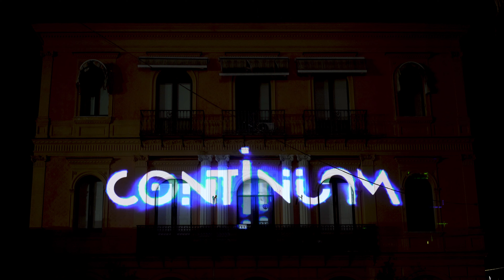CONTINUUM - Architectural 3D Mapping - Faville 2021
Con l’avvento delle nuove tecnologie, in un mondo sempre più connesso e dove la crescita digitale globale non accenna ad arrestarsi, stiamo tutti assistendo alla convergenza accelerata di tutto ciò che è digitale, sia nel mondo del lavoro che nella vita privata.

Siamo i protagonisti di un radicale cambiamento tecnologico e di tutto ciò che ci circonda, ci affacciamo in un’era digitale in cui umanità, macchine e sistemi informatici sono tutti interconnessi tra di loro, dalla comunicazione, all’informazione, fino ad arrivare alla vita di tutti i giorni.

Con il termine CONTINUUM in sociologia si intende il rapporto di continuità, fra due fatti o situazioni sociali, quando fra questi fatti o situazioni non si può stabilire una polarità assoluta ed è proprio per questo che, in un mondo sempre più globale e interconnesso, dati e informazioni che ci circondano creano un legame imprescindibile tra l’uomo e la macchina, tra un futuro incerto, in continua evoluzione, e la vita sulla terra.

With the advent of new technologies, in an increasingly connected world where global digital growth shows no signs of slowing down, we are all witnessing the accelerated convergence of everything digital, both in the workplace and in our personal lives.

We are the protagonists of a radical technological transformation and everything surrounding us. We are entering a digital era where humanity, machines, and computer systems are all interconnected—from communication to information, and extending to everyday life.

In sociology, the term CONTINUUM refers to the relationship of continuity between two social facts or situations when it is impossible to establish an absolute polarity between them. In this sense, in an increasingly global and interconnected world, the data and information surrounding us create an inseparable bond between humans and machines, between an uncertain, ever-evolving future, and life on Earth.